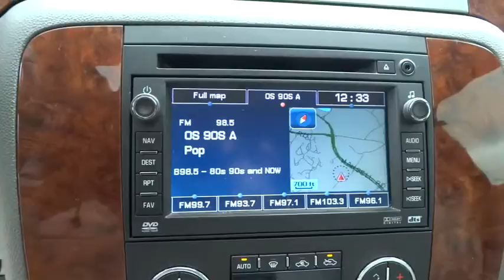2007 Chevrolet Avalanche Alpharetta, Roswell, Cumming, Sandy Springs, Marietta GA 7881A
2007 Chevrolet Avalanche